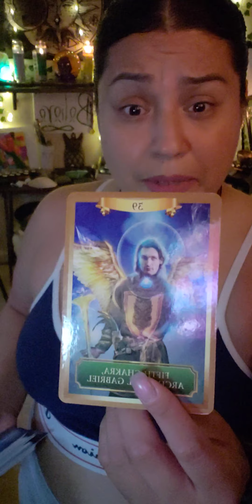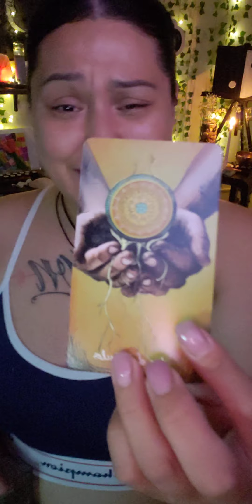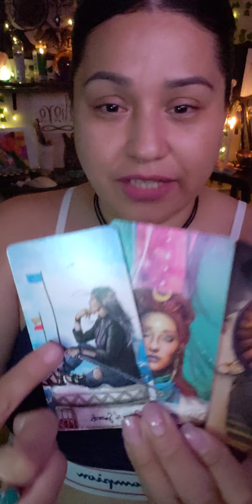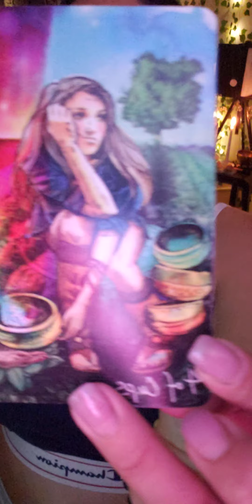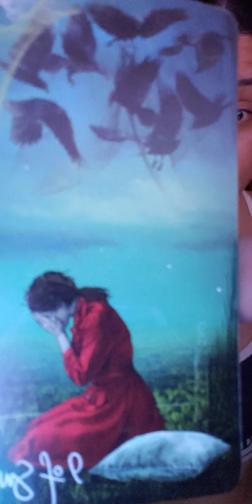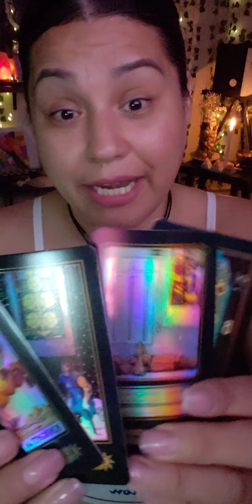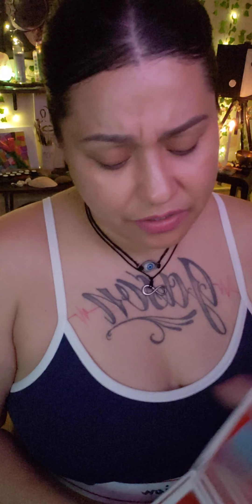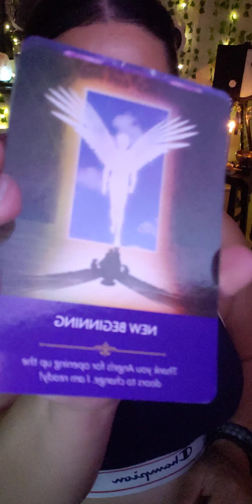Spirit is guiding them to speak up. heavily thinking of you/Bad Investment